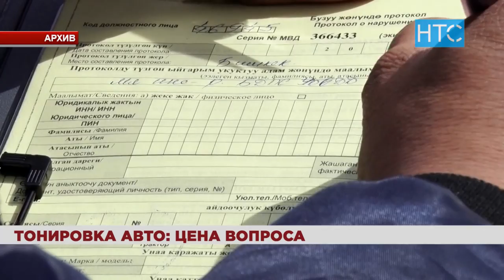За тонировку придется платить? / 25.04.19 / НТС